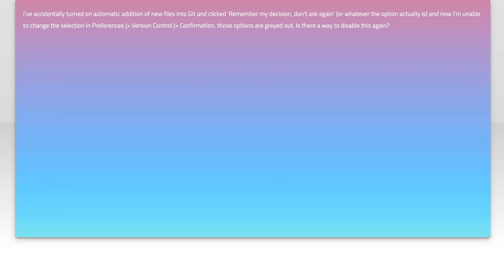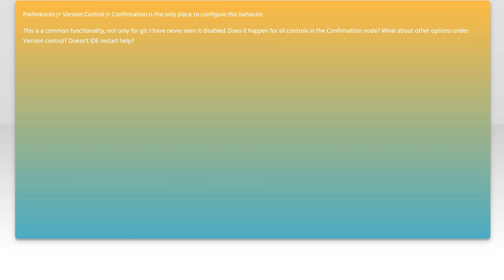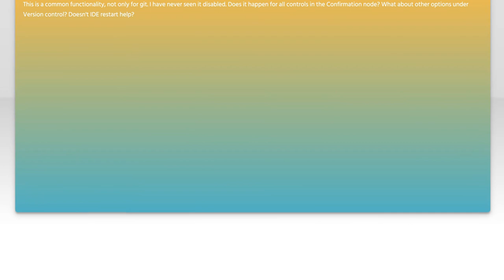How to Disable IntelliJ Auto-Add to VCS/Git: Step-by-Step Guide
In this video, we'll explore how to disable the auto-add feature in IntelliJ IDEA for version control systems like Git. If you've ever found yourself frustrated by IntelliJ automatically adding files to your VCS without your consent, this step-by-step guide will provide you with the insights you need to take control of your project. Join us as we walk through the settings and configurations to customize your development environment to better suit your workflow.

Today's Topic: How to Disable IntelliJ Auto-Add to VCS/Git: Step-by-Step Guide

Related to: intellij, disableintellijauto-add, vcs, git, step-by-stepguide, intellijtutorial, versioncontrol, gitsettings, intellijsettings, disableauto-add,